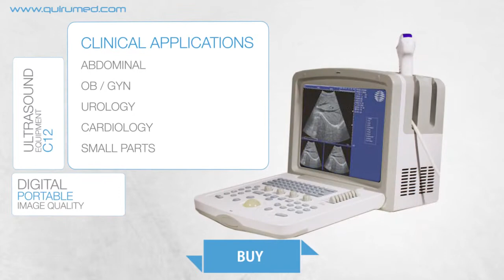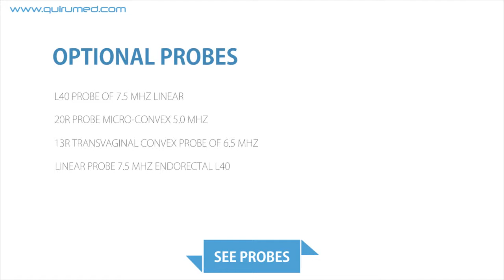Portable Digital Ultrasound Equipment (156-8300)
Portable digital ultrasonic ultrasound. WED-180 model.

- Ultrasound dynamic aperture technology that ensures the sharpness of the image, from the areas closest to the uttermost.
RDA: Real-time Dynamic Aperture (Open real-time dynamic)
DFS: Dynamic Frequency Scan (dynamic frequency scanning)
DRA: Dynamic Receiving Apodization (Reception dynamic apodization)
DRF: Dynamic Receiving Focusing (Front Dynamics Approach)

- Generate reports automatically (Normal / OB)
- Automatic identification of the probes (2 connections)
- Backlit keyboard.
- Digital Controls.
- 8 Segment TGC adjustment
- Main Unit
- 2 connections for probe
- REF. WED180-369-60R: 60R Convex probe 3.5 MHz